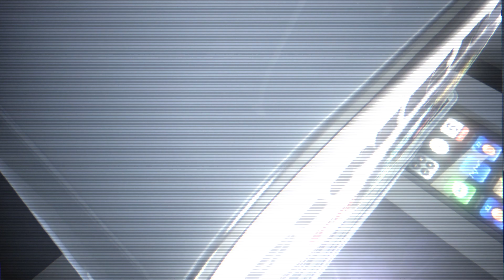intro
This video is about cinematic thoughtz intro